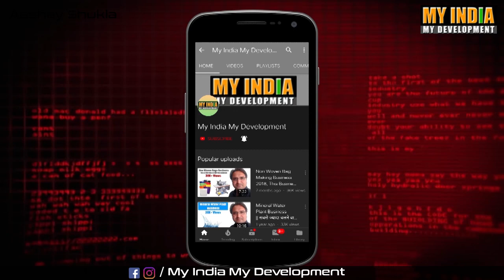Top10 Most Influential Automobile Businesses || Best Startup Business Ideas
Top10 Most Influential Automobile Businesses || Best Startup Business in Automobile Industry

Mera naam hai Aashay Shukla aur My India My Development Channel me apka swagat hai,
dosto aapko hamara video pasand aaya ho to ise aur bhi logo ko share kare. Ho sakta hai apke ek share se kisi ki life me bahut bada change aa jaye..

Top10 Most Influential Automobile Businesses,
Best Startup Business in Automobile Industry,
Automobile business ideas,
Top 10 most profitable business ideas,
टॉप 10 ऑटोमोबाइल बिजनेस,
वाहन उद्योग के शानदार 10 व्यापार,
top 10 profitable business ideas,
top retail business ideas,
best business ideas in 2023,
car washing business,
car bike servicing business